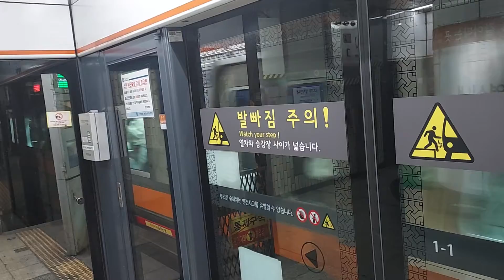서울교통공사 3호선 오금발구파발행 329편성 연신내역 발차영상